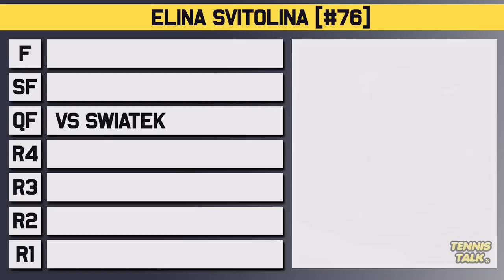Swiatek vs Svitolina | Wimbledon 2023 Quarter Final | Tennis Talk Preview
Iga Swiatek will take on Elina Svitolina in the Quarter Final at the WTA Wimbledon for 2023. Swiatek had to save match points against Bencic while Svitolina took out Azarenka in an epic. Who will make the Semi Final?

0:00 | Intro
0:07 | Elina Svitolina
0:45 | Iga Swiatek
1:24 | Head to Head
1:36 | Keys to the Match
2:13 | Prediction